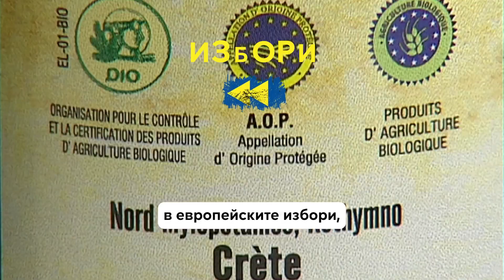Ролята на членовете на Европейския парламент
След като бъдат избрани, членовете на Европейския парламент имат важна задача. Те са очите, ушите и гласовете на европейците в Парламента. Вие гласувате за тях, а после те гласуват от Ваше име.

Членовете на ЕП участват в парламентарни групи, подобно на партиите в националните парламенти, и изслушват проблемите на хората, дебатират, консултират се със заинтересовани страни и гласуват закони. Научете повече за ролята на членовете на ЕП.